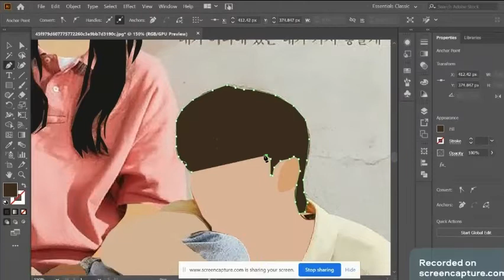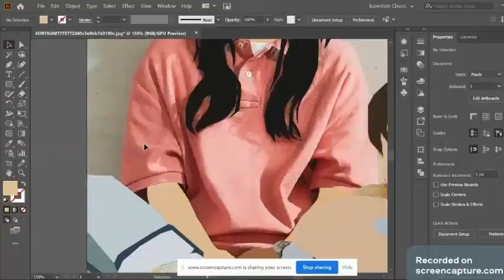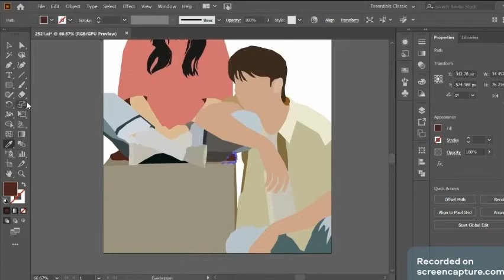Twenty five twenty one K-drama poster illustration time lapse video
This is my first time making this type of illustration video. Again, I'm very new to the illustration journey.
However, I'm very fan of recent k-dramas, and twenty five twenty one is the best ongoing drama of 2020. So, I tried a little bit to draw their poster!

Here is the result of my illustration, check this out for a better look